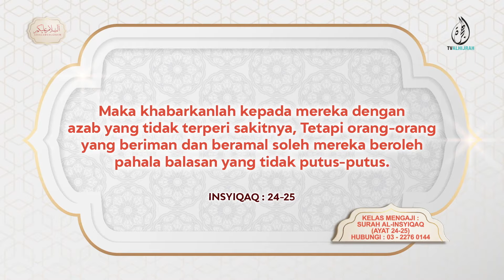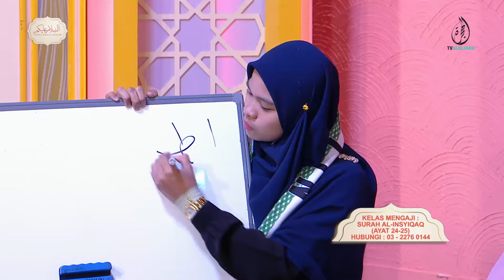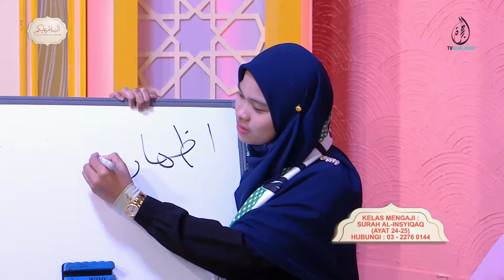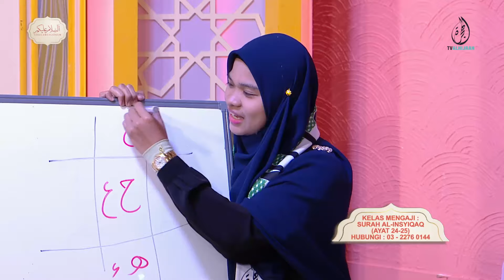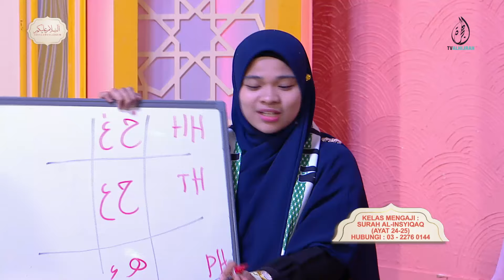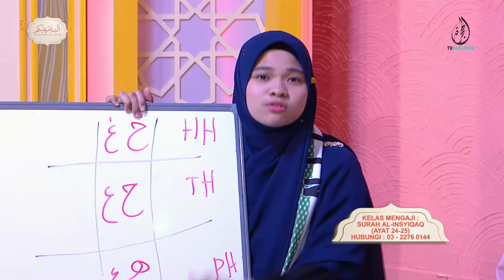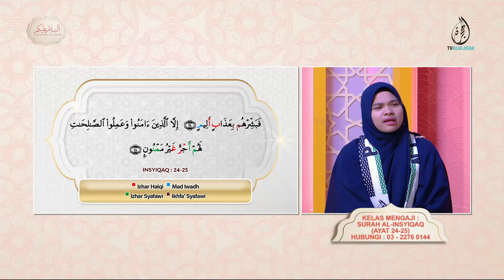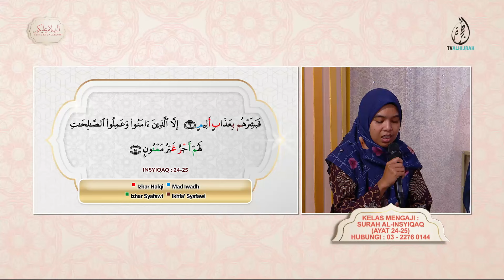170824 | KELAS MENGAJI : SURAH AL-INSYIQAQ (AYAT 24-25) | USTAZAH SITI AISYAH BAA’IN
Penonton di rumah boleh bersama kami
Untuk memperbetulkan
 bacaan Al Quran anda
& mempelajari hukum tajwid
bersama panel.
Hubungi kami di talian : 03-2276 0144
Ayuh, mengaji bersama-sama kami.

MINGGU NI KITA AKAN FOKUSKAN HUKUM TAJWID :

IZHAR HALQI